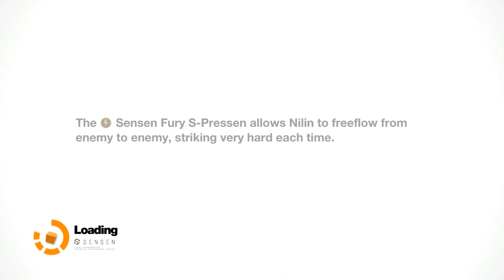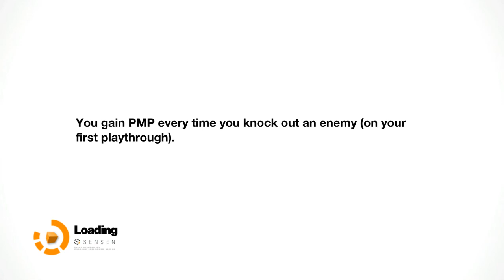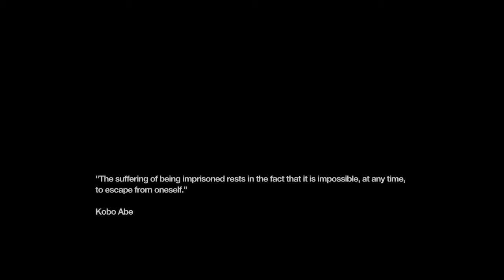▬ Remember Me Gameplay ² ▬